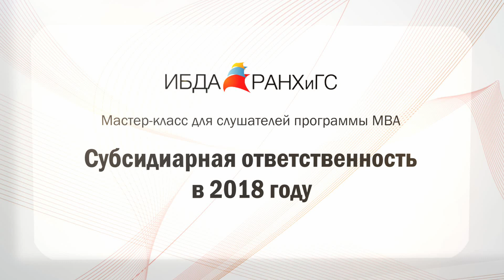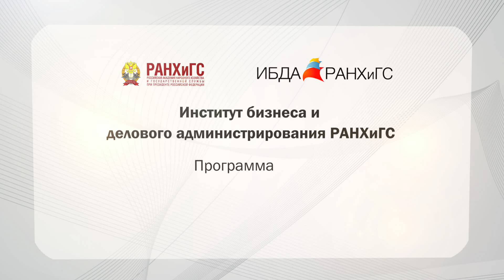Финансовая ответственность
1 февраля в ИБДА РАНХиГС для слушателей программ MBA прошел мастер-класс. "Кто может быть привлечен к ответственности в 2018 году. Взаимодействие работников организации с сотрудниками правоохранительных органов в ходе проверочных мероприятий". Мастер-класс подготовлен и проведен преподавателем программы MBA (дисциплина: "Правовая среда бизнеса"), Управляющим партнером консалтинговой компании «Ком-Юнити» Павлом Самсоновым и представителями адвокатского бюро "Леонтьев и партнеры" - адвокатом Алексеем Сергиенко и Вячеславом  Леонтьевым.

Институт бизнеса и делового администрирования (ИБДА) – это первая в России успешная бизнес-школа. Основана в 1988 году. Вот уже за почти 30-летнюю историю ИБДА подготовил около 30 000 лидеров российского бизнеса.
ИБДА – это лидер российского бизнес-образования, обладатель четырех пальмовых ветвей, входит в элитную лигу "Top Business School", а также в ТОП-5 лучших бизнес-школ России по версии Eduniversal. Программы ИБДА уже 6 лет подряд в числе лучших программ мира. В течение последних 6 лет ИБДА устойчиво занимает первую позицию в народном рейтинге российских бизнес-школ, получая наивысшие оценки от выпускников по таким критериям как увеличение дохода, карьерный рост, личное и профессиональное развитие.